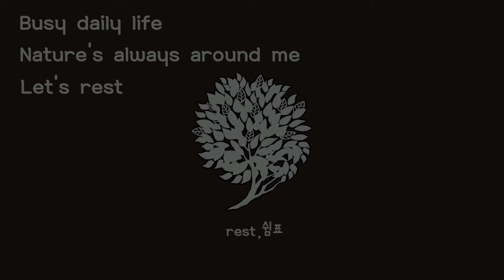Rest 귀신쫓는 나무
귀신쫓는 나무

현재 우리는 바쁜 일상 속에서 자연을 느낄 여유조차 없네요
굳이 멀리 나가지 않아도 우리 주위의 소소한 자연을 통해
잠시나마 쉬어 가는 시간을 가지고
내가 보고 느낀 것을
여러분은 어떻게 느끼시는지
감정을 공유해 봐요

바쁜 일상 속
자연은 항상 내 주위에
잠시 쉬자
Busy daily life
Nature's always around me
Let's rest